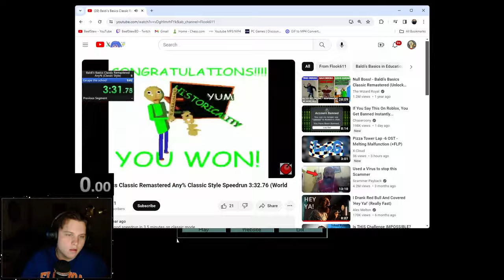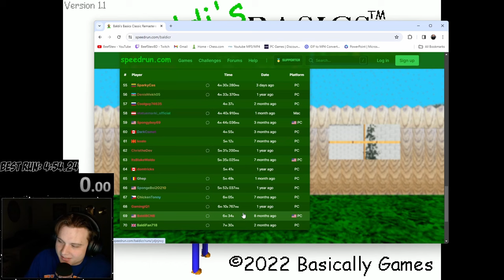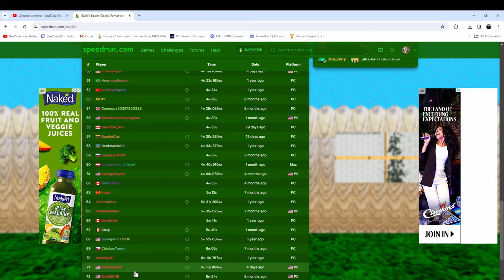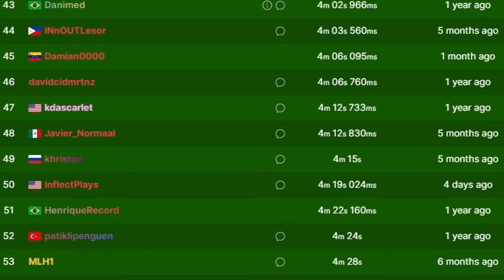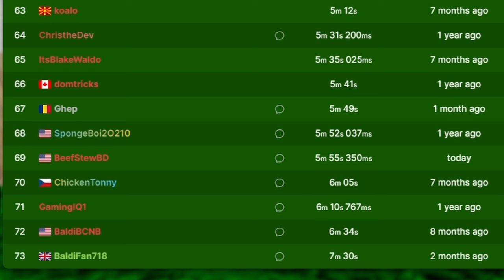SPEEDRUN RECORD TIME | Baldi's Basics Classic Remastered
Today in Baldi's Basic I try not to slap the absolute hell out of the cheerleading girl. Seriously she had no business running up on me that many times. Anyway if you guys like the video let me know! Peace Stew